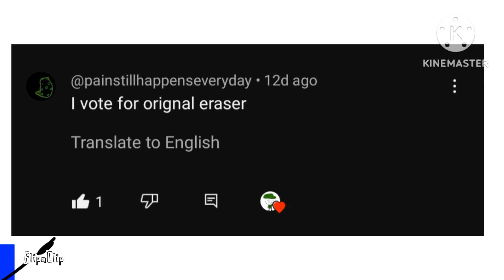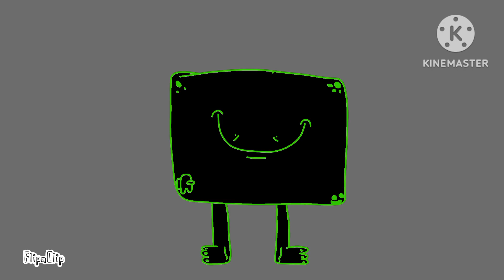object BRUH episode 10: fix chard guards leaves (get rid of this ugly dude is scrapped)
credits to someone for some characters

inspired By: @SoupEarthOfficial, @BFDI and Others

thanks to @TheTolete45 for animating the first part!